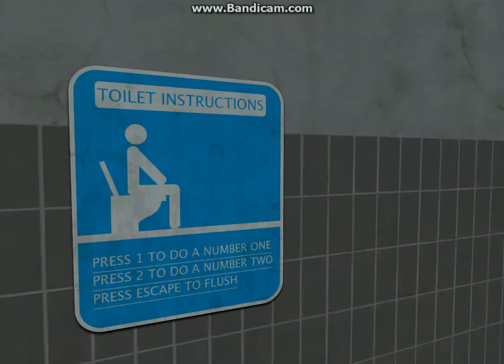ToiletSimulator [best game ive ever played]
hit like and sub it helps